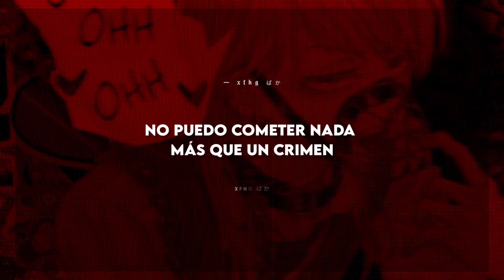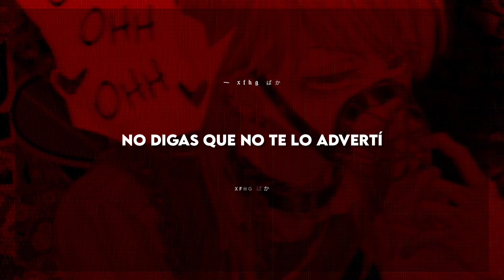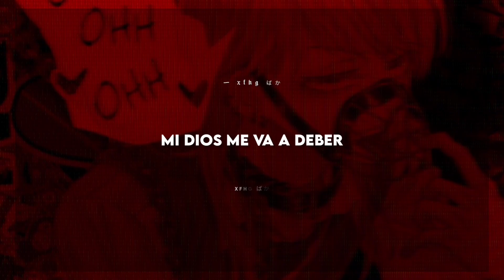¿querrás al diablo en tu equipo?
holi, espero que el video haya sido de tu agrado♡

━ canción: all the good girls go to hell - billie eilish
━ álbum: When We All Fall Asleep, Where Do We Go?
━ anime/manga: tokyo revengers

- ╰ ♡Contador de Subs;
3,670